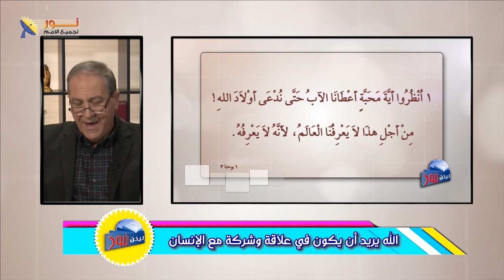04 هل تساءلت يوماً كيف شوهت الخطيئة صورة الإنسان الذي خلقه الله؟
⁉هل تساءلت يومًا كيف شوهت الخطيئة صورة الإنسان الذي خلقه الله؟
الخطية شوهت الصورة الأدبية التي خلق عليها الإنسان

🎞في هذا الفيديو، نفهم كيف تغيرت صورة الإنسان من الكمال إلى الفساد بعد السقوط في الخطيئة.
🔦سنكشف كيف أثر هذا التحول على طبيعة الإنسان و علاقته بالله والآخرين.

💖لكن لا تفوت فرصة اكتشاف كيف يمكن استعادة صورة الله في الإنسان من خلال نعمة يسوع المسيح.

👈هل تبحث عن الحقيقة وتريد أن تعرفها؟
✍تابع الفيديو، ونرحب بكل تعليقاتك وأسئلتك

📌يمكنك التواصل معنا بصورة شخصية عن طريق رسائل الواتساب👇
WhatsApp الواتساب:    🆆🅷🅰🆃🆂🅰🅿🅿